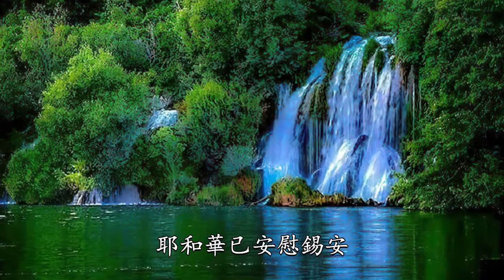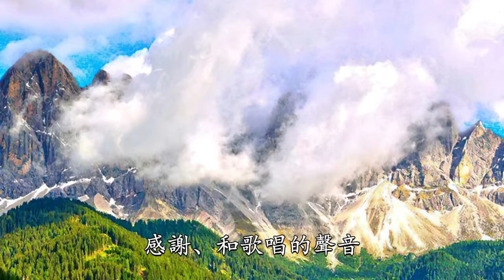耶和華的園子 - Carlos & Jorge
瞎子的眼睜開，聾子的耳開通，瘸子跳躍像鹿。
啞吧的舌頭歡呼，曠野有水發出，沙漠有河湧流。

耶和華已安慰錫安；祂已安慰錫安一切的荒場，
錫安的曠野像伊甸，她的沙漠像耶和華的園子。
在其中有歡喜、快樂、感謝、和歌唱的聲音。

都成了耶和華園子

賽35:5 那時瞎子的眼必睜開，聾子的耳必開通。
賽35:6 那時瘸子必跳躍像鹿，啞吧的舌頭必歡呼；在曠野必有水發出，在沙漠必有河湧流。
賽51:3 耶和華已經安慰錫安；祂已經安慰錫安一切的荒場，使她的曠野像伊甸，使她的沙漠像耶和華的園子。在其中必有歡喜、快樂、感謝、和歌唱的聲音。